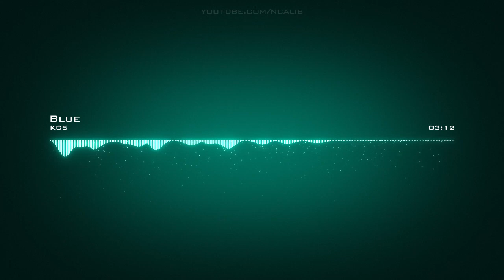𝘽𝙡𝙪𝙚 𝙆𝙘5 𝘾𝙧𝙚𝙖𝙩𝙞𝙫𝙚 𝘾𝙤𝙢𝙢𝙤𝙣𝙨 𝘼𝙩𝙩𝙧𝙞𝙗𝙪𝙩𝙞𝙤𝙣 𝙇𝙞𝙘𝙚𝙣𝙨𝙚 (𝙍𝙚𝙪𝙨𝙚 𝘼𝙡𝙡𝙤𝙬𝙚𝙙)